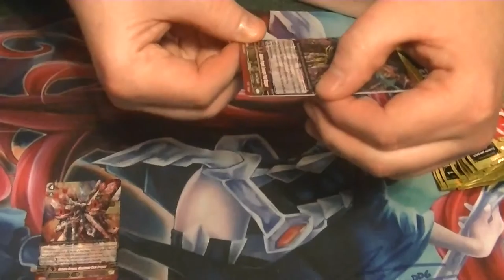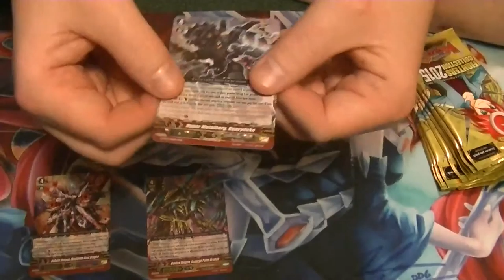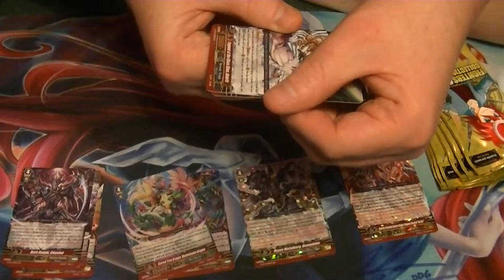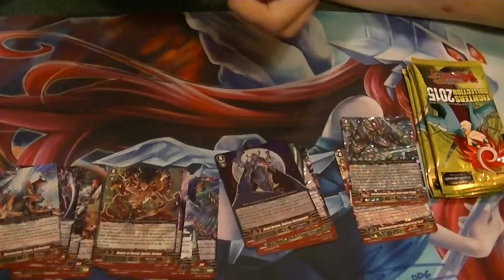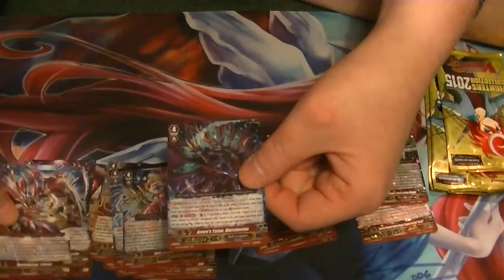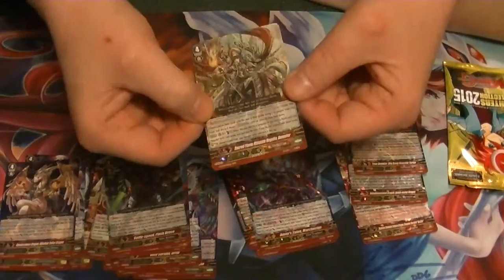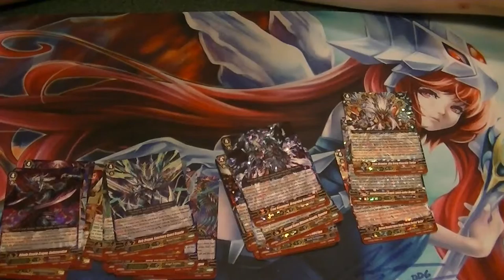CFV Fighter's Collection 2015 Box Opening 3 of 3